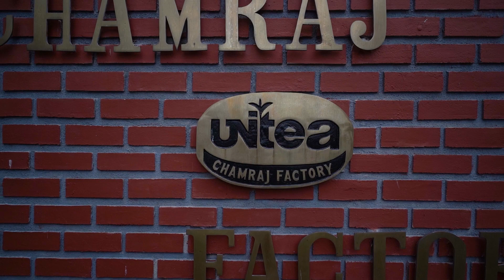Experience Nilgiris: Tea & More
The Nilgiris or The Blue Mountain of India is one of the largest biospheres in the country. It houses innumerable and remarkable flora and fauna along with traces of some of the oldest human civilizations.
In search of fine Nilgiri Teas for our Nilgiri Tea Trail we explore these as we explore the finest teas of the region. Here is just a glimpse. Enjoy.